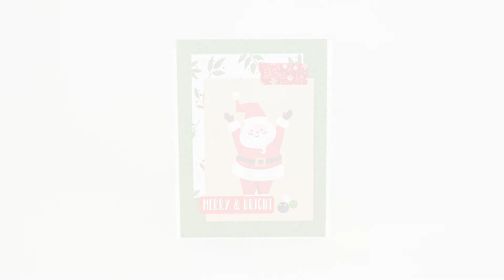Project in a Minute: Merry and Bright Card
You can create this cute, simple holiday card featuring Echo Park Paper's "My Favorite Christmas" collection in a minute!